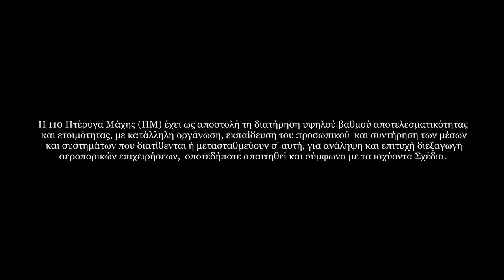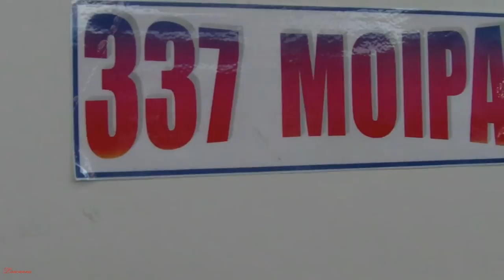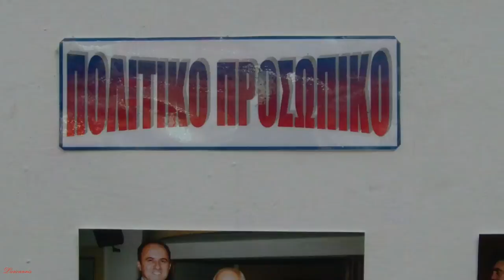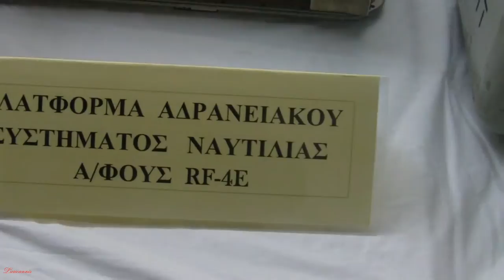Εορτή Πολεμικής Αεροπορίας (Λάρισα 10 Νοεμβρίου 2012)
Η γιορτή της Πολεμικής Αεροπορίας φέτος είχε ξεχωριστό χαρακτήρα καθώς συμπίπτει με τη συμπλήρωση 100 χρόνων από την ύπαρξη του αεροδρομίου της πόλης 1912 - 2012
Σήμερα, η 110 Πτέρυγα Μάχης εξακολουθεί να συνεισφέρει στην Εθνική Άμυνα της Χώρας μας, αξιοποιώντας όλα τα σύγχρονα οπλικά συστήματα που διαθέτει. Με γνώμονα την ασφάλεια πτήσεων και εδάφους, η Μονάδα καταβάλλει κάθε δυνατή προσπάθεια για τη διεκπεραίωση του έργου που επιτελεί